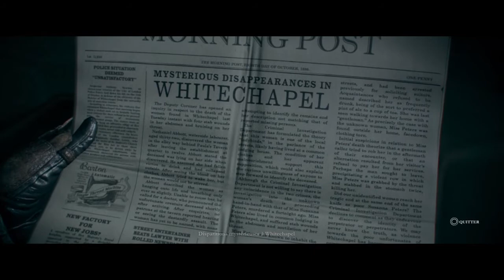THE ORDER 1886 : Chapitre 1